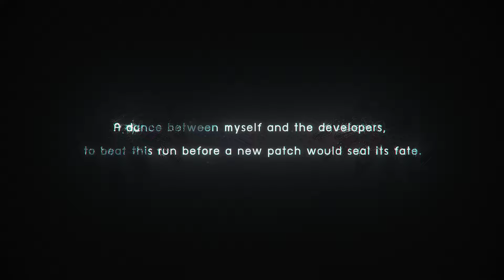take three guesses what this is for :) (trailer)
I did say I'd do it, now it's just a matter of time until you get to see it.

Credits Given:
@SmallEogks (on twitter) for the thumbnail art
@CDMusicYT for the teaser theme for exo mechs
@Achedago for putting this wild teaser together

much respect to you three